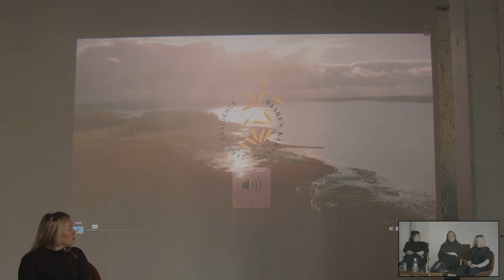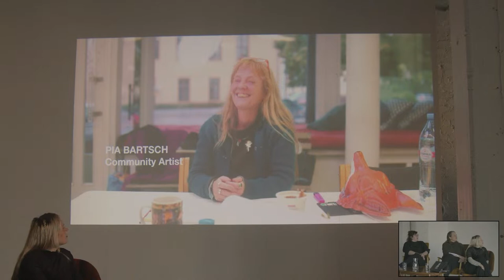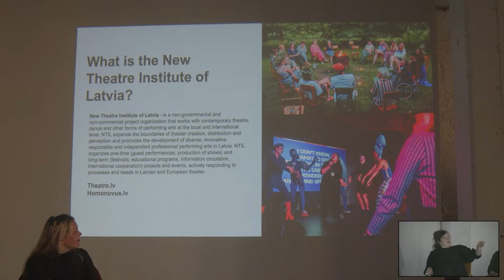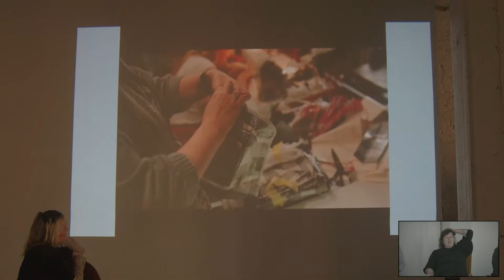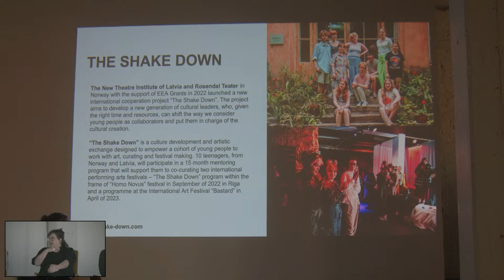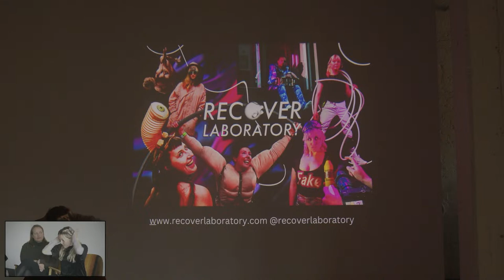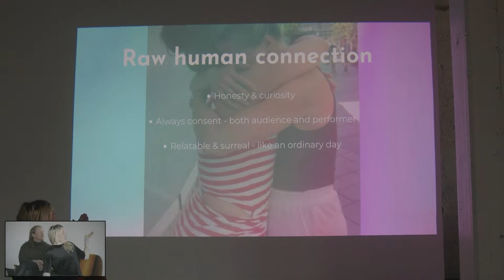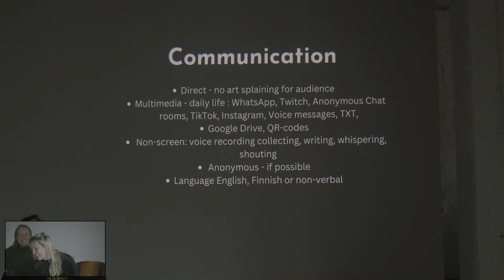Seminar: Slow transitions Exploring ways to connect while on tour or as an artist in residence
Seminar on exploring ways to connect while on tour or as an artist in residence
Wednesday 8 November 2023 at 14–16
Jokistudio, Manilla. Itäinen Rantakatu 64, Turku, live-streamed on Youtube

The Seminar discusses the following questions: How can artists and presenters expand the idea of the conventional tour reduced to a mere short visit? How to establish a slower mindset when it comes to touring and what kind of resources does this mindset require? What can residence directors and artists do to promote (long-term) connections with the local community? How to connect with the audience outside the performance?

The event dives into the thematic with three short introductions given by the panellists. The speakers include Bek Berger, Artistic Director of the New Theatre Institute of Latvia and curator of the International Festival of Contemporary Performance, Homo Novus, Leena Kela, director of the Saari Residence, performance artist, artistic director of the New Performance Turku Biennale, Miradonna Sirkka, circus artist and founder of the Finnish multidisciplinary art company Recover Laboratory.

The seminar is for artists, producers, artistic & residency directors, funding organisations and any performing arts professionals interested in sustainable touring and working.